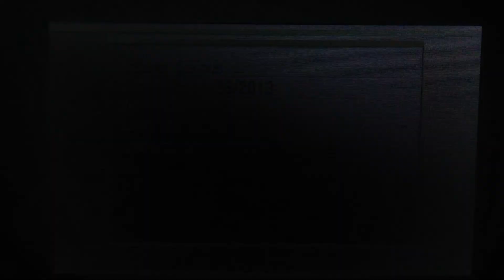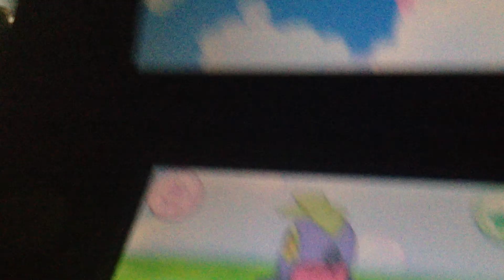Live!!! Shiny Hawlucha After 3,696 Re's!!!